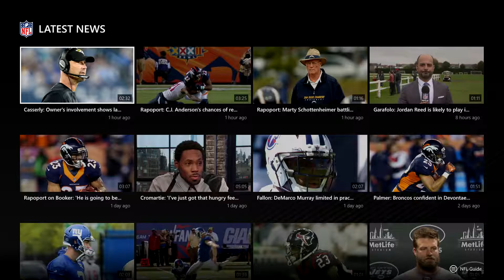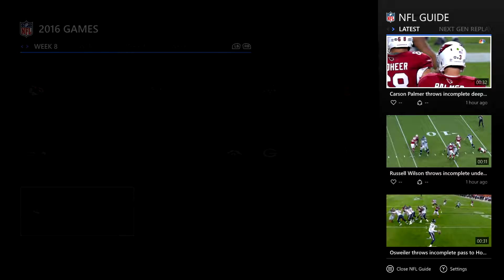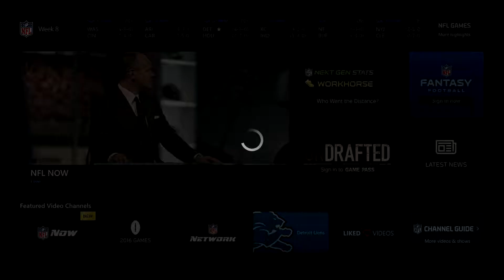NFL: Xbox App UI